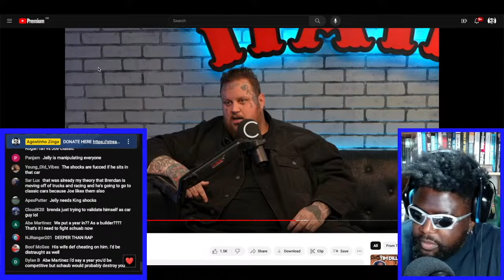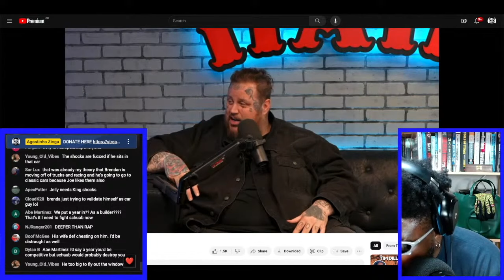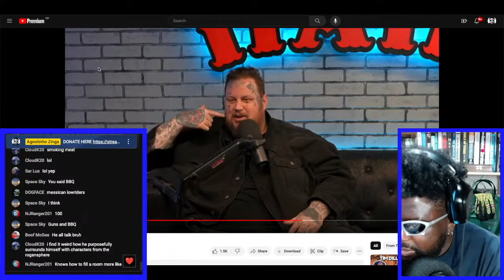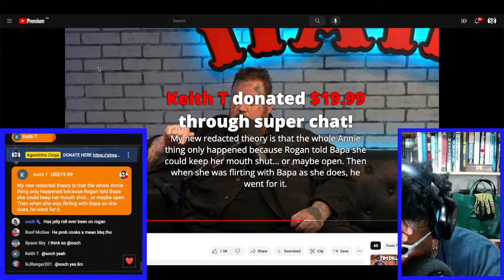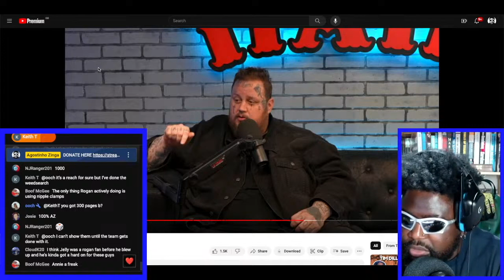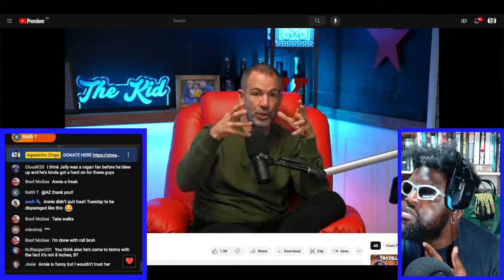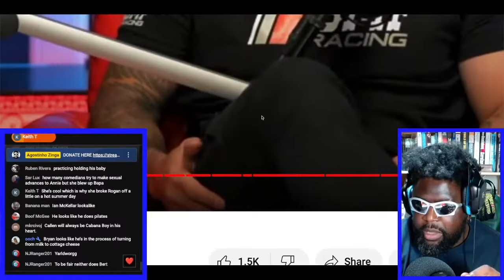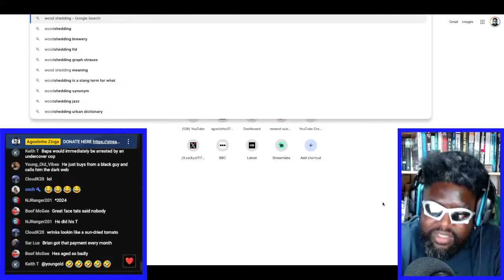BRENDAN SCHAUB TELLS JELLY ROLL WHY HE SOFT-QUIT STAND-UP